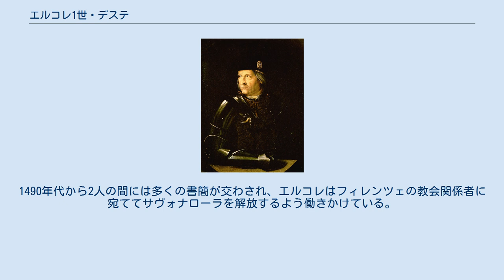エルコレ1世・デステ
エルコレ1世・デステ （Ercole I d'Este, 1431年10月26日 - 1505年1月25日）は、モデナ＝レッジョ公およびフェッラーラ公。
 ニッコロ3世・デステと3度目の妃リッチャルダ・ダ・サルッツォ（サルッツォ侯トンマーゾ3世の娘）の子として生まれた。
1445年から15年間、ナポリ王アルフォンゾの宮廷で教育を受けた。
彼がルネサンス期の芸術の庇護者として知られるようになるのは、この時期の素養があるためと見られている。
 異母兄ボルソ・デステには正妻も子もないため、後継者に指名されており、1471年に公位を継承した。
1473年、エレオノーラ・ダラゴーナ（ナポリ王フェルディナンド1世の娘）と結婚。
エステ家とナポリ王国との同盟が強固なものとなった。
2人の間には6子が生まれた。
 また、2人の庶子がいた。
 1482年から1484年まで、彼は宿敵デッラ・ローヴェレ家のローマ教皇シクストゥス4世と同盟したヴェネツィア共和国と戦った。
これはフェラーラ戦争（1482年 - 1484年）と呼ばれた。
エルコレはバニョロの和議で戦いを終わらせ、フェラーラは教皇軍の情け容赦ない破壊の運命から逃れた。
このため、1494年から1498年のイタリア戦争において、エルコレは中立を決め込み、教皇国との友好関係に努めた。
彼は嫡子アルフォンソの妻にルクレツィア・ボルジア（教皇アレクサンデル6世の娘）を迎えることに成功し、この結婚はおびただしい領土の寄進をもたらした。
 エルコレがフランス系フランドル人の音楽家を大勢招聘したため、フェラーラは当代随一の音楽の都となった。
アレクサンダー・アグリコラ、ヤーコプ・オブレヒト、ハインリヒ・イザーク、アドリアン・ヴィラールト、ジョスカン・デ・プレらが知られる。
彼は詩人ボイアールドを家臣とし、若い詩人ルドヴィーコ・アリオストに家令をさせた。
市の城壁を建築家ビアジオ・ロセッティに命じて拡張させた。
フェラーラの著名な建築物の多くは、エルコレの治世下につくられたものである。
 エルコレは教会改革者ジローラモ・サヴォナローラの熱心な賞賛者であった。
サヴォナローラはエルコレの霊的・政治的助言者となった。
1490年代から2人の間には多くの書簡が交わされ、エルコレはフィレンツェの教会関係者に宛ててサヴォナローラを解放するよう働きかけている。
しかしそれもむなしく、サヴォナローラは1498年に処刑された。